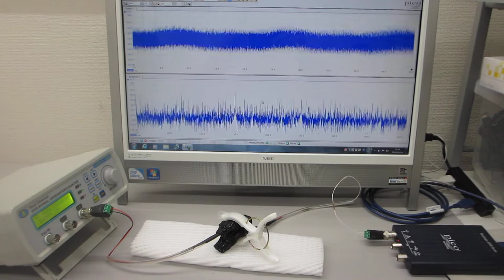表面弾性波が伝搬する超音波プローブの特性を、測定確認する実験（超音波システム研究所）